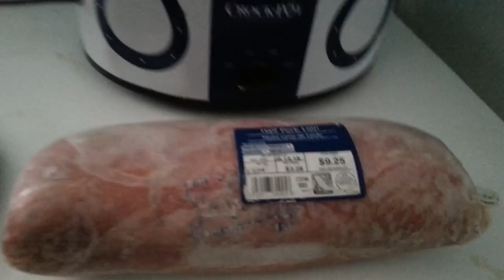Vlogmas Day 19 I Can Word Things !!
Vlogmas Day 19... I feel like the month has flown by.